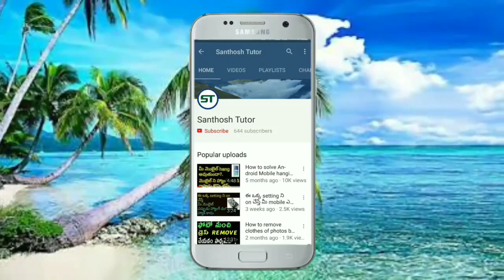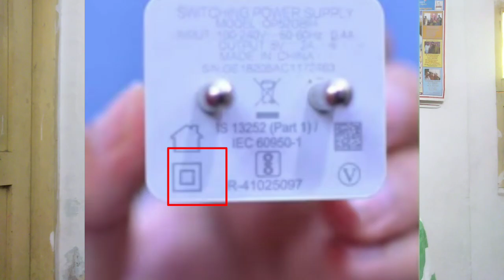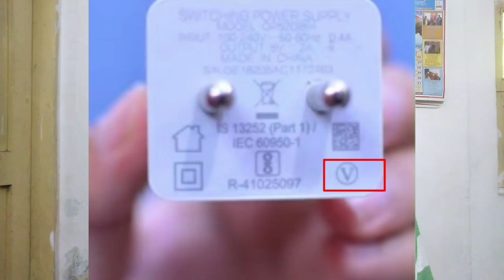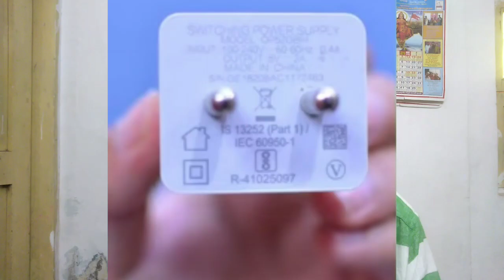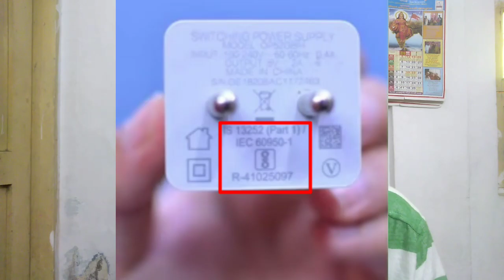Meaning of signs on smartphone charger? | telugu | మొబైల్ చార్జర్ పైన ఉన్న symbol అర్థం ఏంటి ?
meaning of signs on smartphone charger.